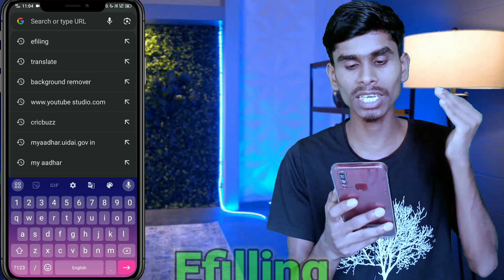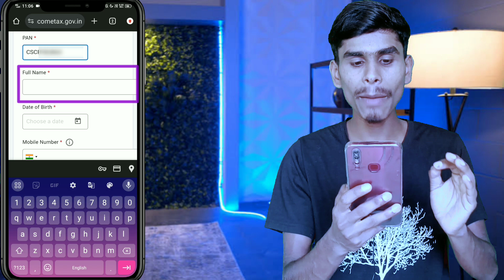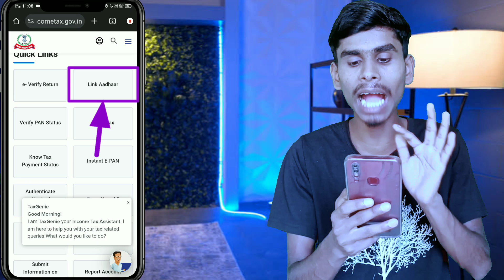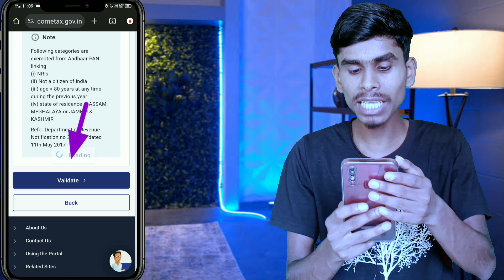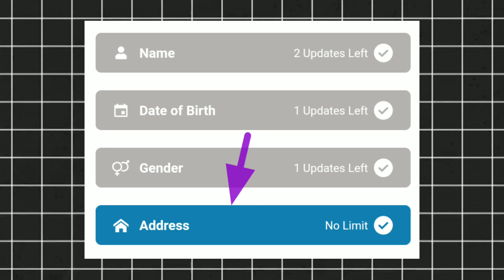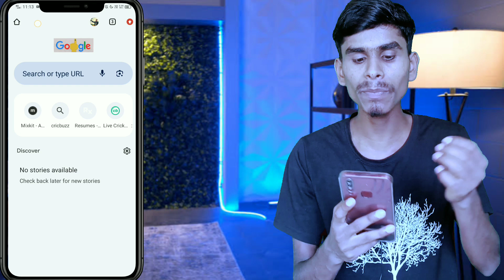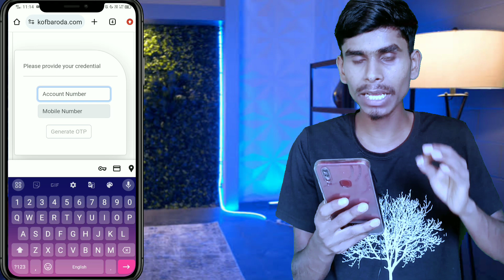Government Rules 2024: Major KYC Changes!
About this video - toh dosto GOVERNMENT ke taraf se 3 aise badi update aaya hai jise sabhi logo ko 31 June se pehle karna hoga , toh iss video par maine ussi UPDATE ke baare meh bataya hai , toh video bahut IMPORTANT hai , video ko end tak dekhiye .

🔹YOUR QUERIES 👇

pan aadhar link hone me kitna time lagta hai
pan aadhar link online free
pan aadhar link status cheak
pan aadhar link kaise kare online 2024
pan aadhar link hai ya nahi kaise cheak kare
pan aadhar link last date 2024
Aadhar card 1 June new update
New update 1 june
pan card aadhar card se link kaise kare
pan card aadhar card se link kaise kare mobile se
Narendra Modi rules
Indian prime minister rules 2024
pan card aadhar card se link kaise kare online
aadhar card se pan card kaise link kare 2024